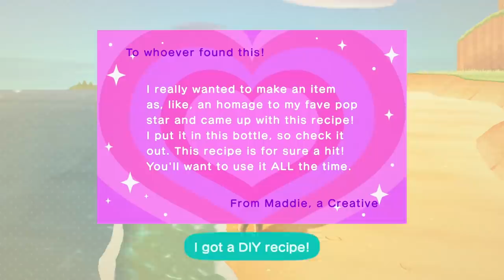Leif Brings Shrubs! 4/23 Update! - Animal Crossing: New Horizons - Gameplay Part 41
Animal Crossing New Horizons Gameplay Walkthrough Part 41! Leif Brings Shrubs! April 23 Gameplay!

I've been a fan of Animal Crossing since its GameCube days, and I'm excited to be playing the latest entry on the Nintendo Switch! You may have seen a trailer or review, but this playthrough will feature my impressions, reactions, and commentary throughout my full experience on my island! If you're a fan of Animal Crossing, then let's play Animal Crossing: New Horizons!

🎬 Exclusive Videos!

GAME INFO
Name: Animal Crossing: New Horizons
Developer: Nintendo
Publisher: Nintendo
Platforms: Nintendo Switch
Release Date: March 20, 2020